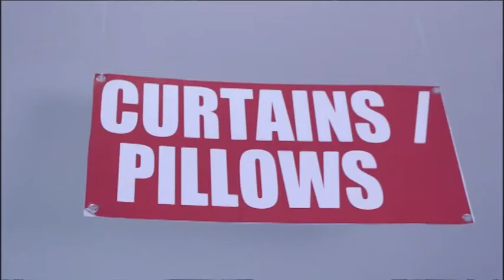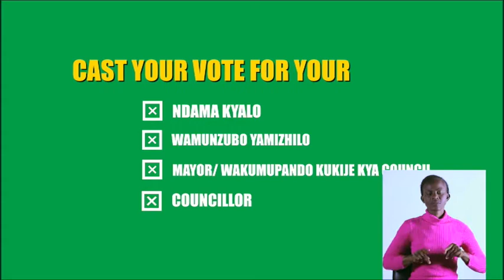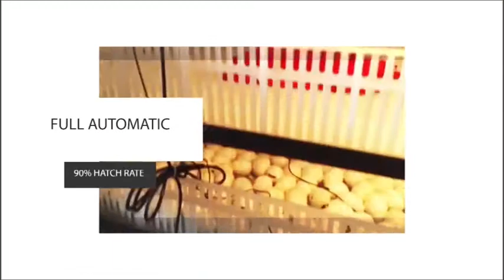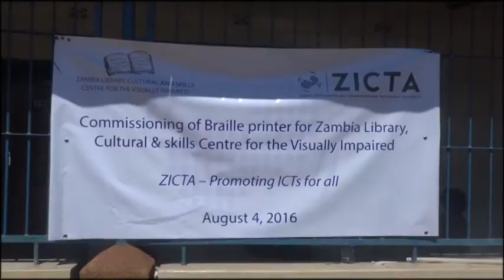Q TV NEWS TIME by Michelle Malunga